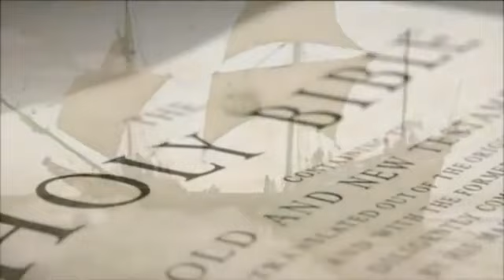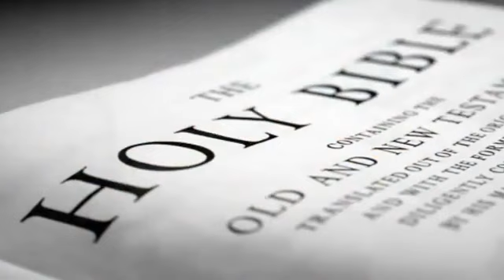GOCC THE 12 LOST TRIBES OF ISRAEL FOUND 5of 9